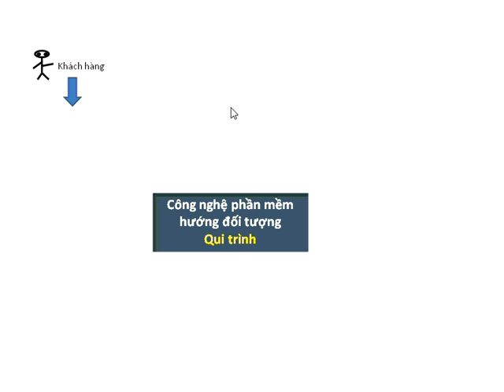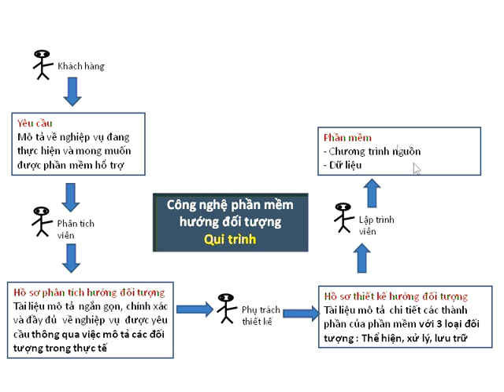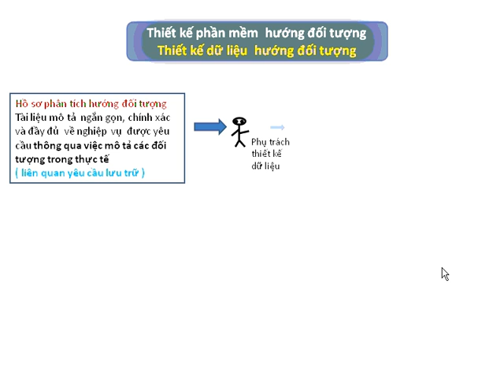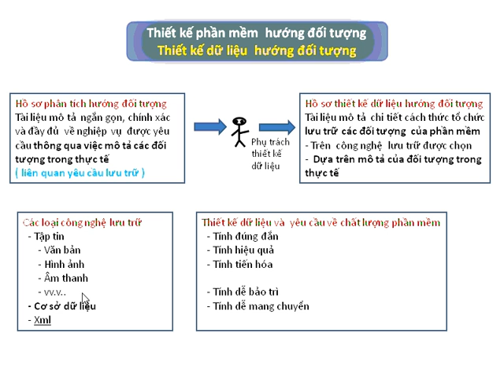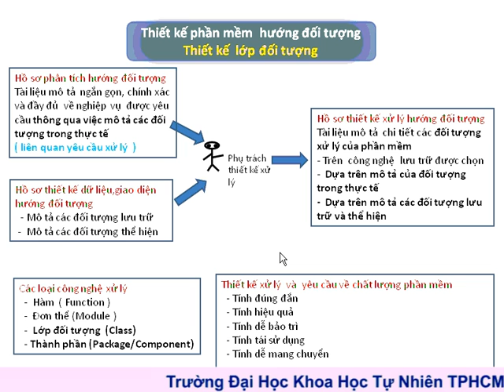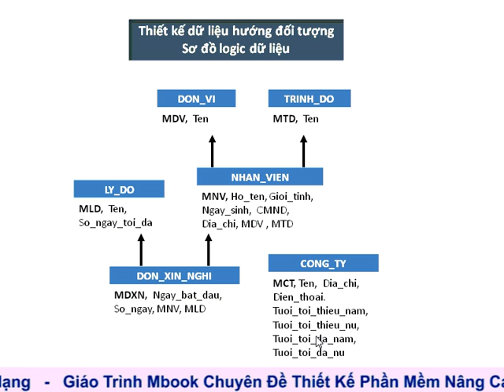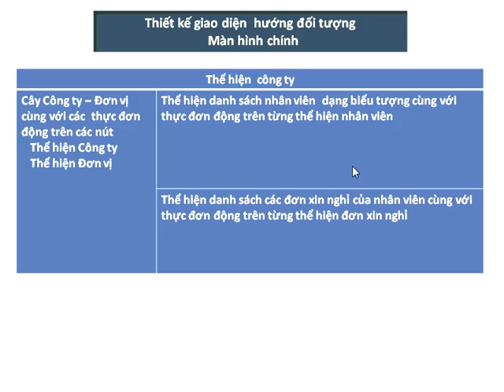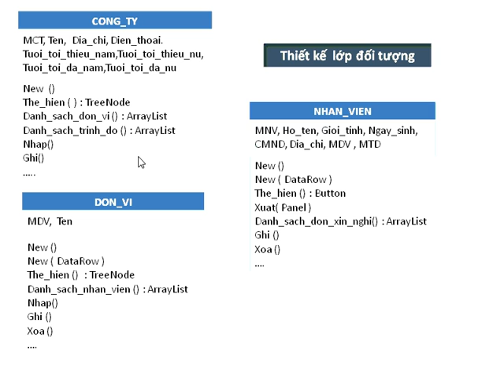MBook CDTN2 CTT794 003 Phim Chương 3 Kỹ thuật thiết kế phân mềm Ôn tập